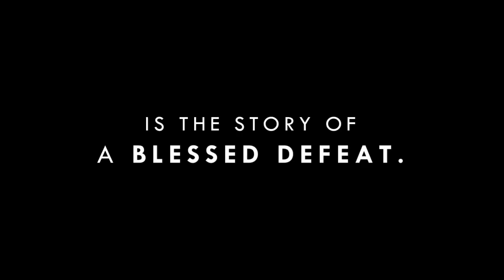PETRIAN FILM FEST TRAILERS | St. Francis Xavier BEC Entry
Mga maka Narnians, here's the trailer of the entry of St. Francis Xavier BEC. The release of full video is on September 20, 2020 (Sunday). Please support the 1st Petrian Film Festival. God bless you all.